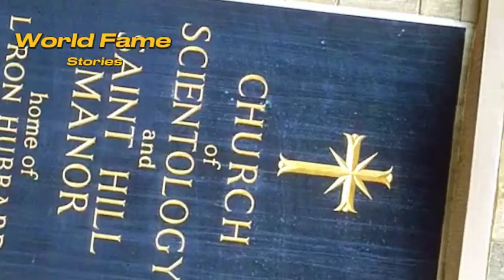Is Scientology Casting Its Influence Over a Quiet Sussex Town's Local Council?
"In the serene town of East Grinstead, local council officials find themselves in an unexpected spotlight, rubbing shoulders with Hollywood stars and attending glitzy events, courtesy of Scientology. From encounters with Tom Cruise to involvement in Scientology activities, the lines between local governance and celebrity glamour blur.